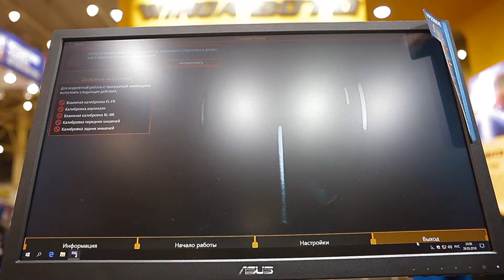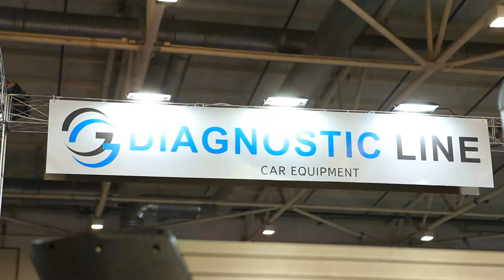Прем'єра безконтактного стенду Техновектор 8 на "Автотехсервісі" 2019 Київ DIADNOSTIC LINE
Відвідувачам було продемонстровано інноваційні можливості стендів сходження-розвалу Техно Вектор.
Особливий інтерес широкої аудиторії викликала новітня розробка компанії - стенд Техно Вектор 8 з його високоточним безконтактним вимірюванням кутів установки коліс автомобілів